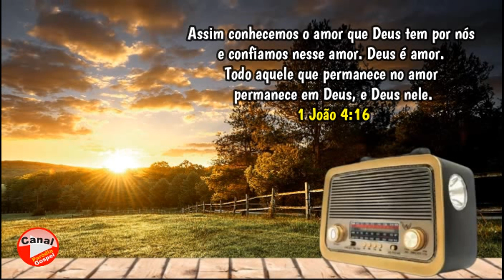Mensagem do Dia! 1 João 4:16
Assim conhecemos o amor que Deus tem por nós e confiamos nesse amor. Deus é amor. Todo aquele que permanece no amor permanece em Deus, e Deus nele.
1 João 4:16